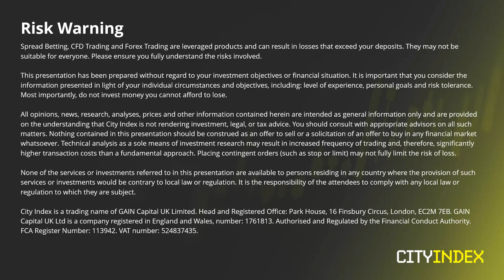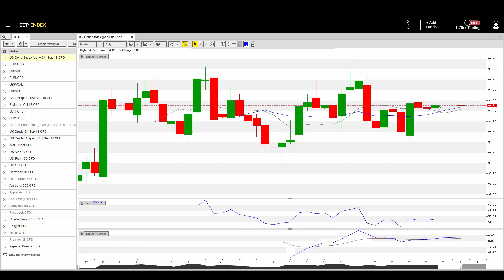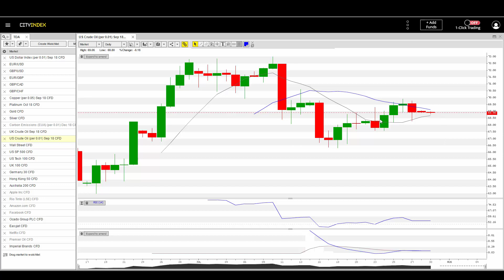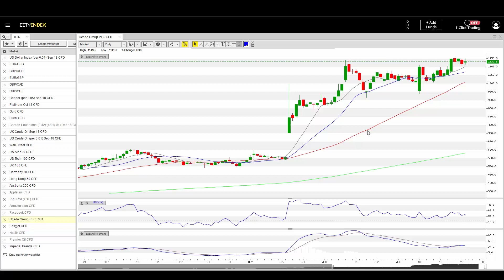News-filled week ahead; tread cautiously - The Day Ahead, 30 July 2018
In The Day Ahead, Adam discusses how many of the markets appear to be consolidating, most likely due to the many economical calendar news announcements scheduled for this week. He will be approaching the markets with caution while waiting patiently for moves to return.

(Click on the 'time' in any section below to jump to that section directly)

- Economic calendar: No calendar news scheduled for today
- Global Currencies: Markets expected to break holding patterns this week (1:11)
- Cryptocurrencies: Bitcoin finished strong (2:50)
- Commodities: Commodities waiting on the news (3:31)
- Global Indices: Global Indices finish with mixed sentiment (4:49)
- Global Equities: The good, the bad, and the ugly (6:49)